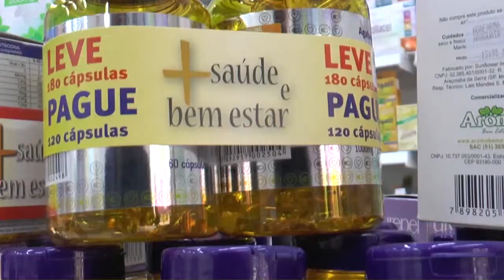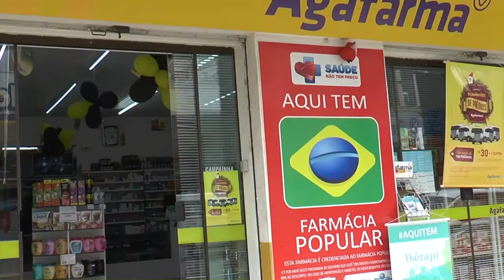Cristiano Nery da Imobiliária Conceito - Uma perspectiva para o ano 02/04/2019